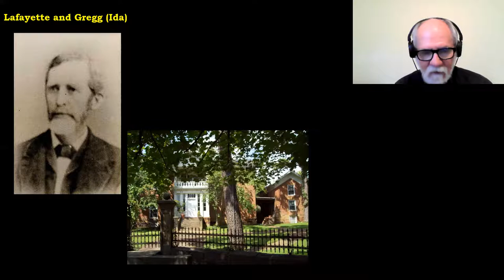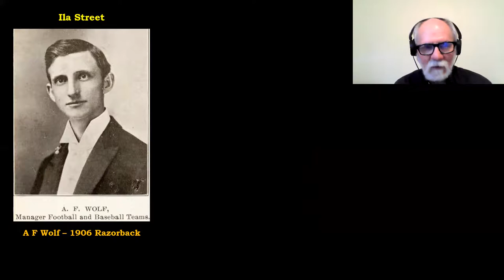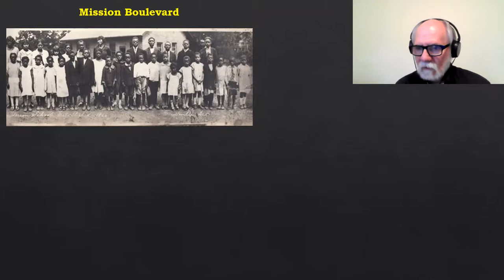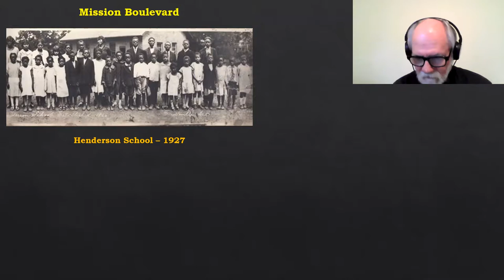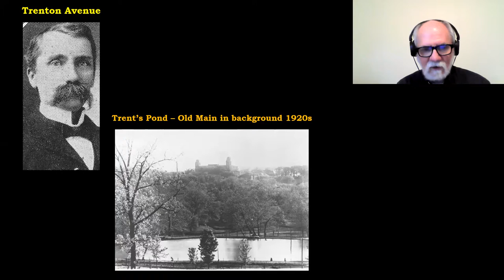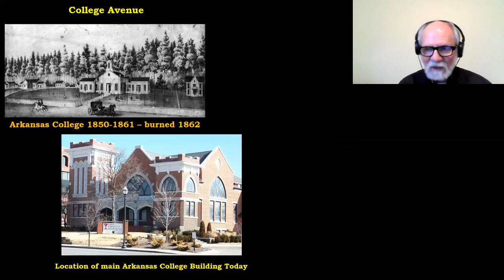Did You Ever Wonder.... Episode 26 Street Names II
Here's another look at the origins of several more Fayetteville street names.